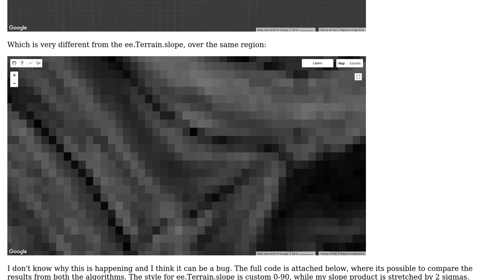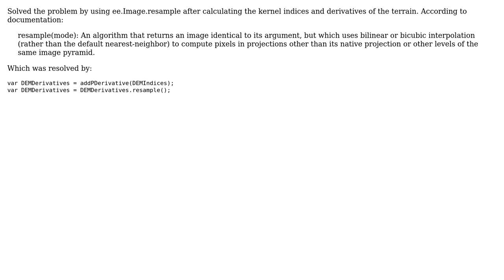GIS: Is this a Google Earth Engine bug when zooming in the Map.Layer?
With thanks & praise to God, and with thanks to the many people who have made this project possible! | Content (except music & images) licensed under CC BY-SA | Music | Images & others | With thanks to user PolyGeo user Jose Lucas Safanelli and the Stack Exchange Network Trademarks are property of their respective owners. You are responsible for your own actions.